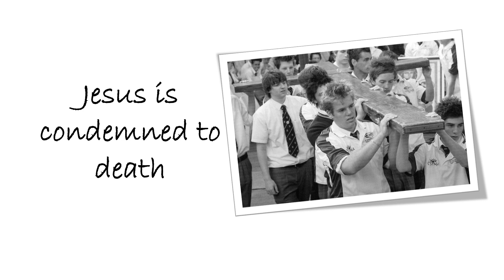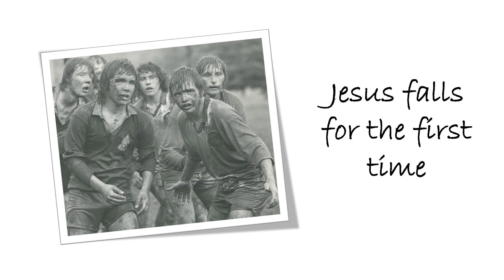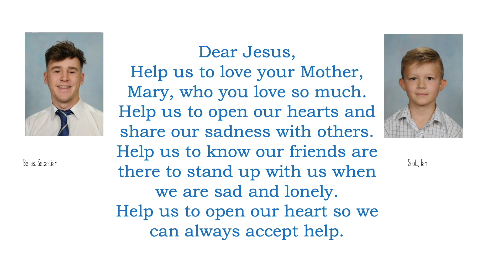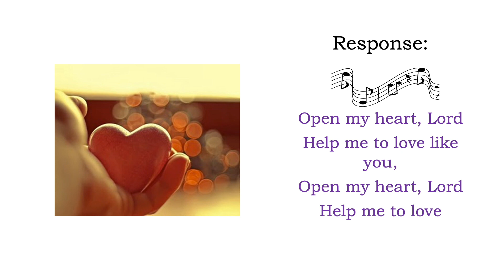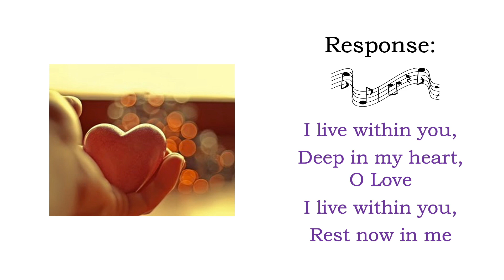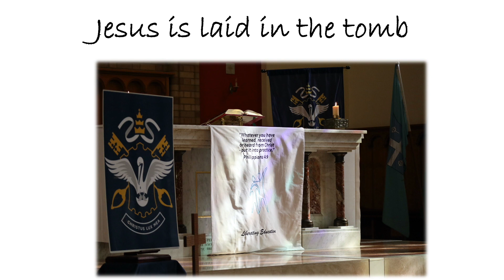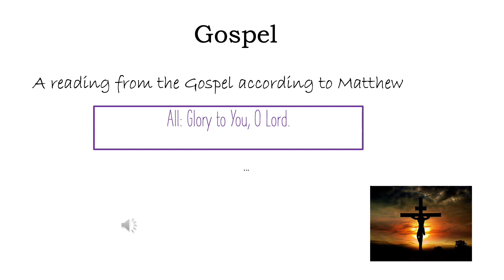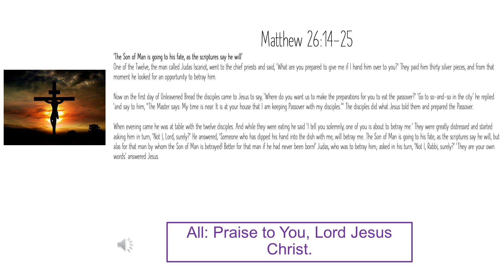Easter Liturgy 2020 - St Edmund's College Canberra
Thank you to all the staff and students involved, have a great Easter everyone!